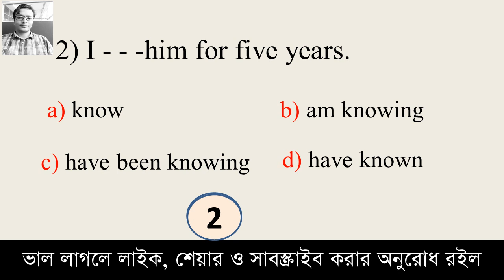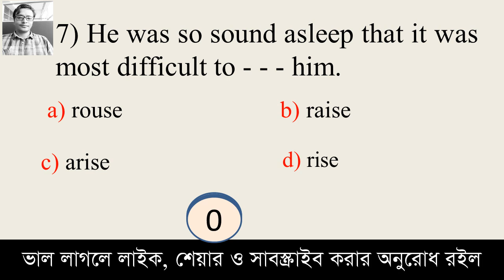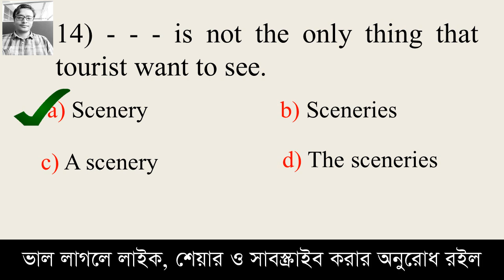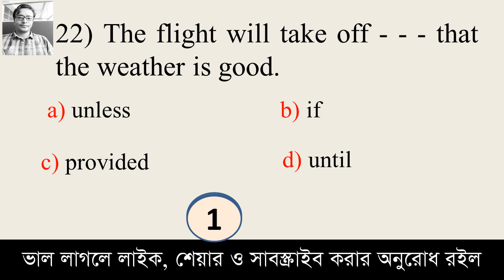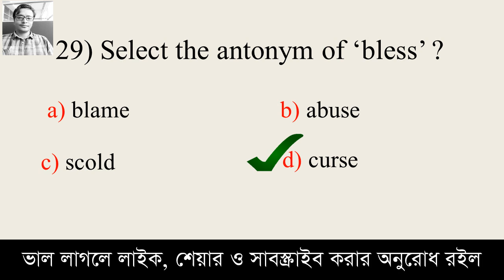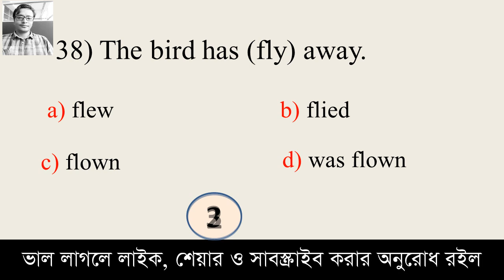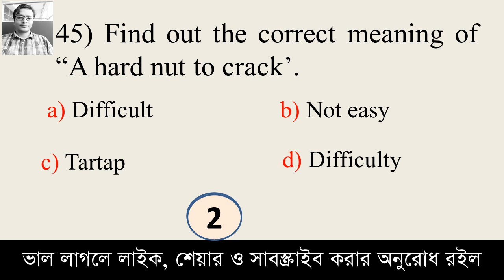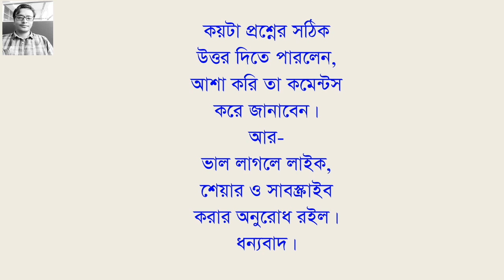ইংরেজি || মডেল টেস্ট-৫৩ || ১৭তম শিক্ষক নিবন্ধন পরীক্ষা || শতভাগ কমন উপযোগী ৫০টি MCQ